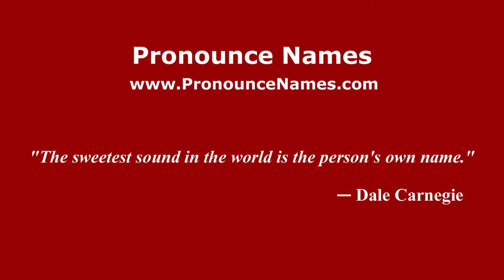How to pronounce Worlington (English/UK) - PronounceNames.com